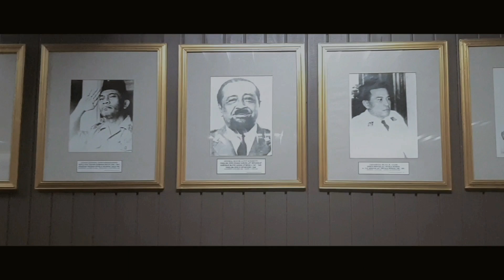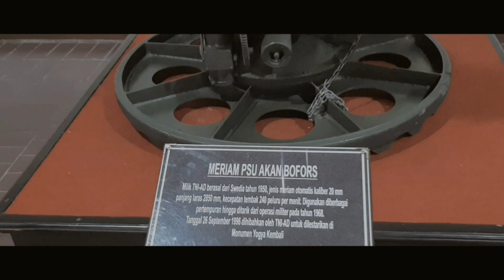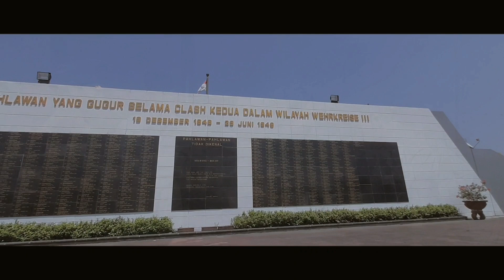MONUMEN JOGJA KEMBALI - Juara 1 Cinematic Film